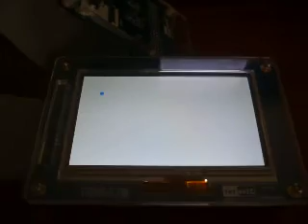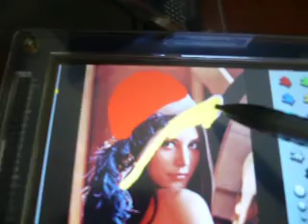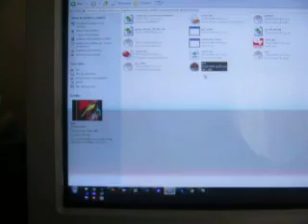Editing an Image: DE2-70 Board - Image editor with JPEG/JPEG2000 compressor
Image editor using an DE2-70 board (Altera/Terasic). Images are read from the SD-Card, edited with the touch panel and saved as .JPG and JP2(JPEG2000 file). A NIOS II processor in the Cyclone II compresses the image and send it to the host computer using the UART. As input device, the LTM touch panel by Terasic is used.

J.A. Arteaga, J.Velasco, Bionanoelectronics Group, Universidad del Valle.